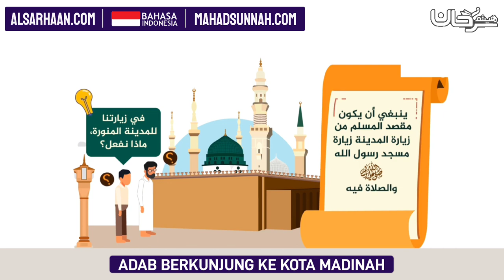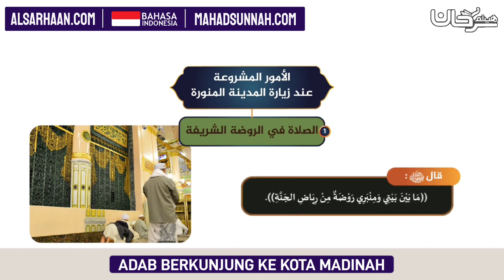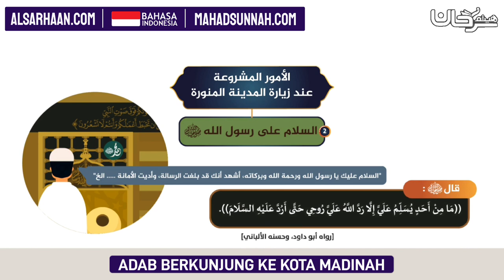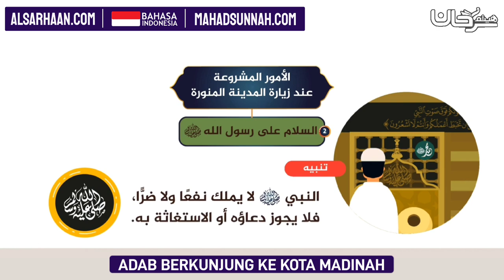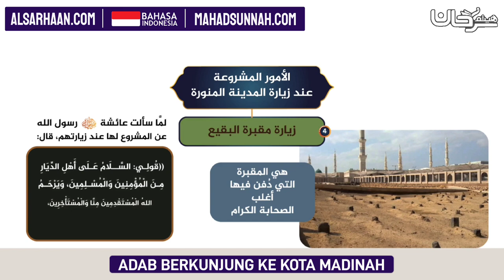Adab Berkunjung Ke Kota Madinah آداب زيارة المدينة